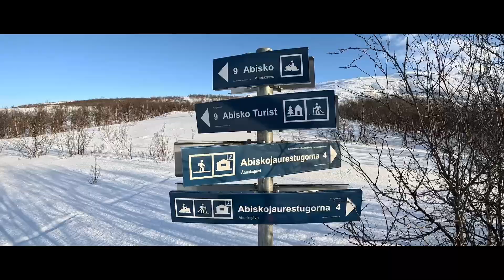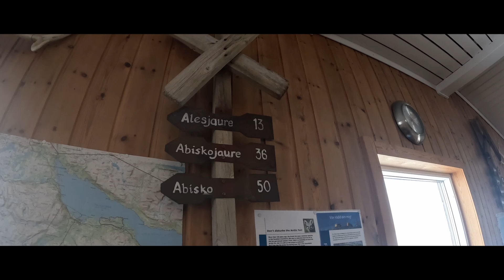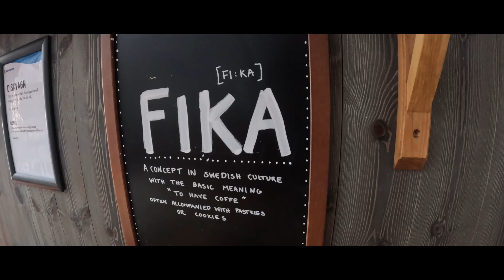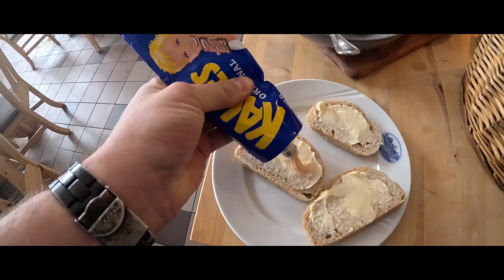KUNGSLEDEN I Abisko to Nikkaluokta I 2024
Probably the most extreme thing I have ever done! Hiking and tenting beyond the arctic circle on the famous Kungsleden AKA The King`s Trail.

7 days... 107km on skis... temperatures well below zero (-23°C)... northern lights... friendly folks... beautiful countryside... it was all worth it :)

Enjoy our travel video :)

Shot on GoPro Hero12, iPhone and Insta360